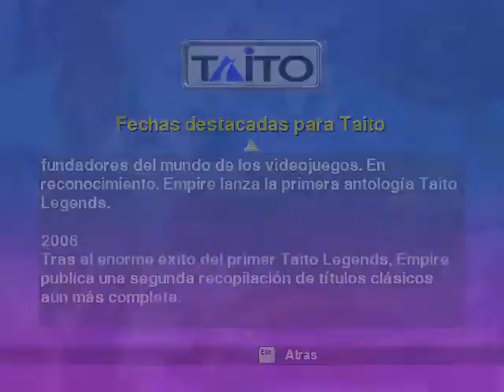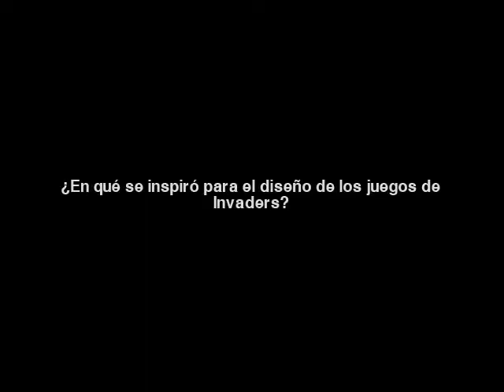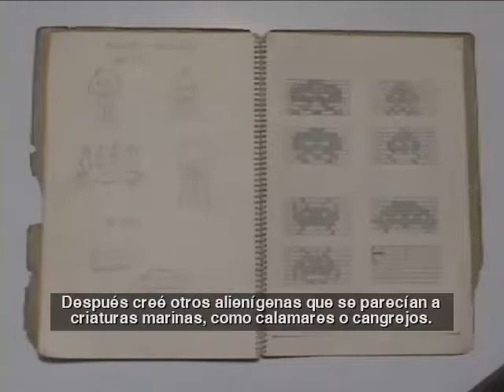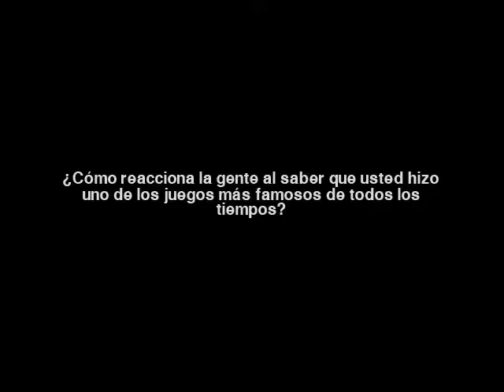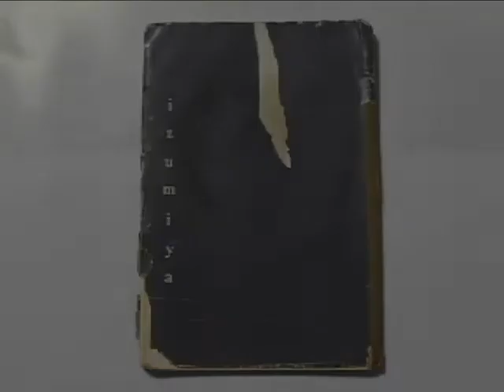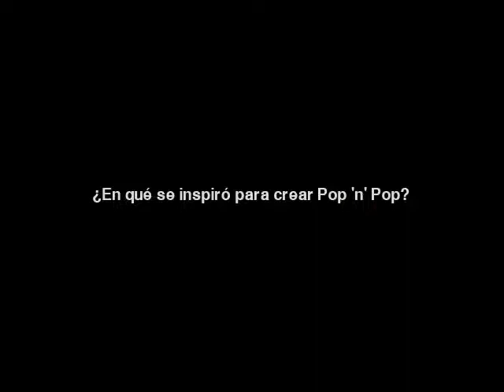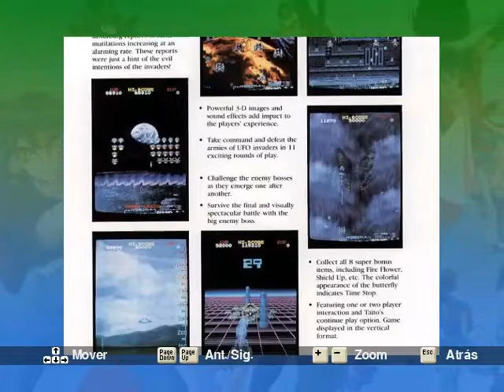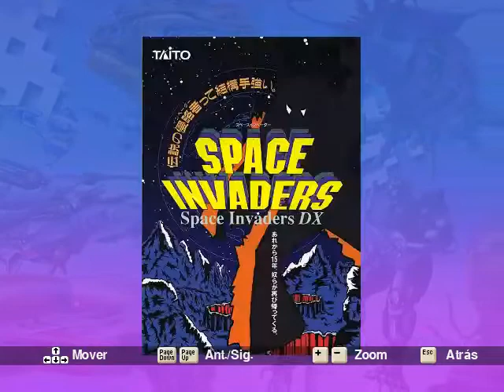Taito Legends 2 Collection 2006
Este es un Recopilatorio de Los Clasicos Juegos de Taito Que Lo Disfruten!